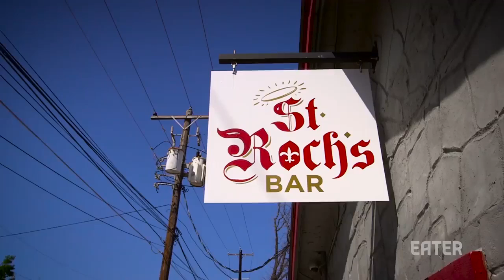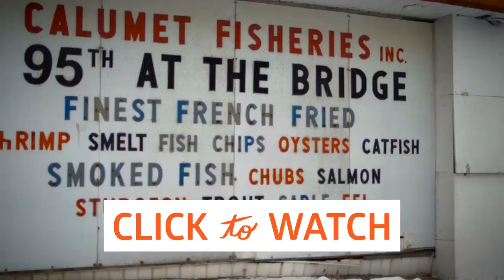Austin's Best Crawfish Boil — Dining on a Dime